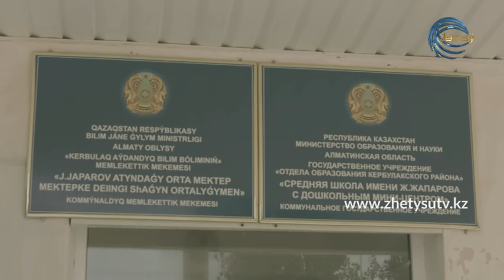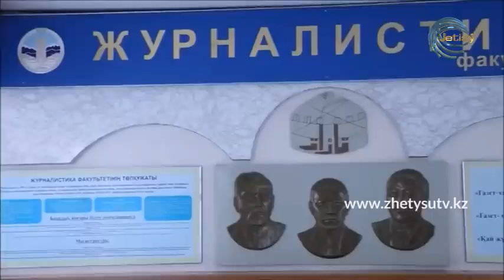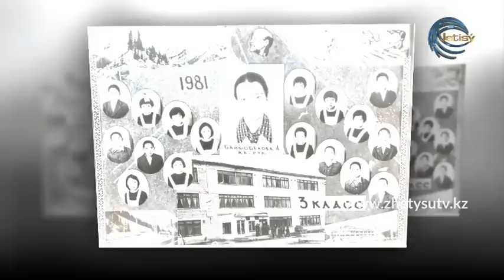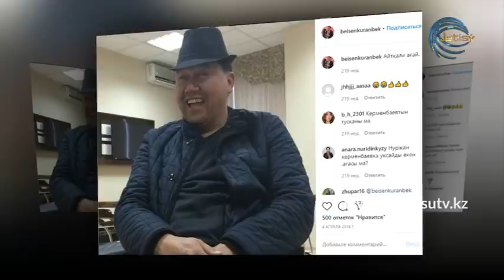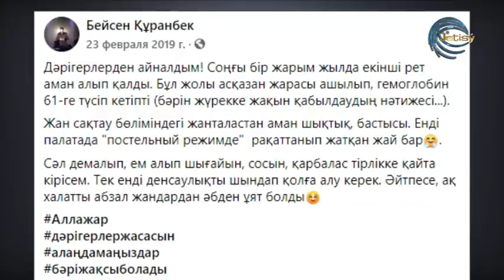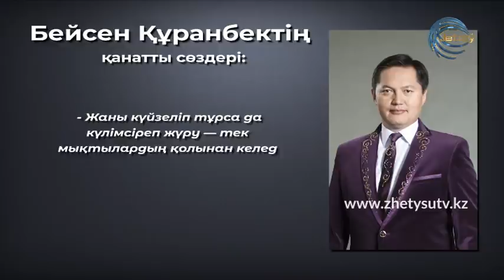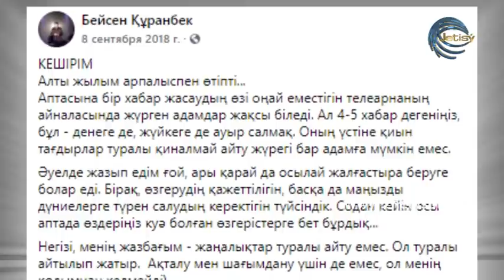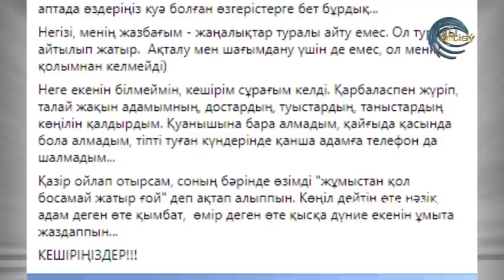БОЛМЫС - БІЗДІҢ БЕЙСЕН...\ БЕЙСЕН ҚҰРАНБЕКТІ ЕСКЕ АЛУ ХАБАРЫ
Жарқын бейне, алаңсыз шақ, ұмытылмас күн, достық сыр, сағыныш..."Болмыстың" бұл шығарылымында сіздер белгілі журналист Бейсен Құранбектің балалық шағы, өскен ортасы, студенттік кезі жайлы біліп, адами мол қасиеттерін достары мен әріптестерінің естелік әңгімелерінен тыңдай аласыздар.
Бағдарлама марқұмның  қырқына орай эфирге жол тартты.